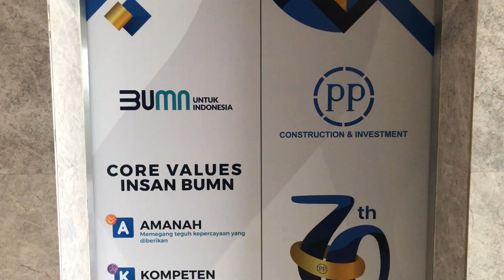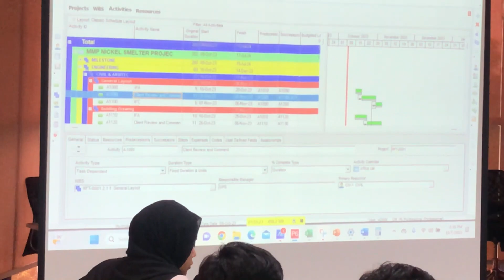Primavera Project Planner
Ongoing Training Primavera Project Planner.
PT PP (Persero) Tbk. Divisi Infra-2